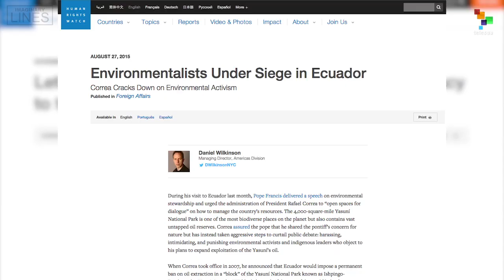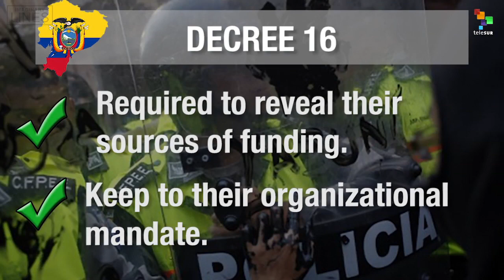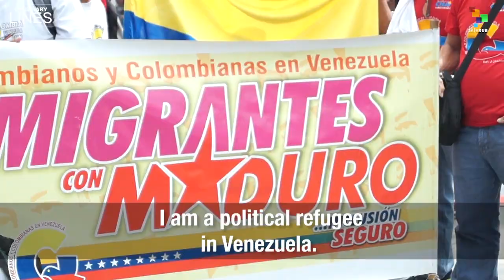Imaginary Lines - Venezuela-Colombia Border Crisis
In this week's program, host Michael Fox interviews independent journalist Zoe Dutka from venezuelanalysis.com on what's behind President Nicolas Maduro's decision to close the border with Colombia and the international press uproar over the deportation of 1,000 Colombians. Also, the latest in the biased media campaign by Human Rights Watch against Ecuador, falsely claiming that environmental activists are being persecuted, and first-hand accounts by Colombians living in Venezuela. teleSUR